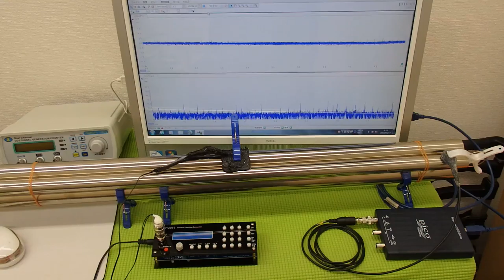‹メガヘルツ›の超音波発振制御技術 ultrasonic-labo